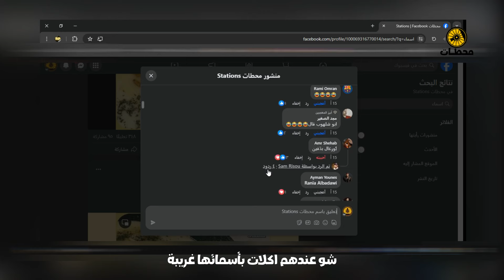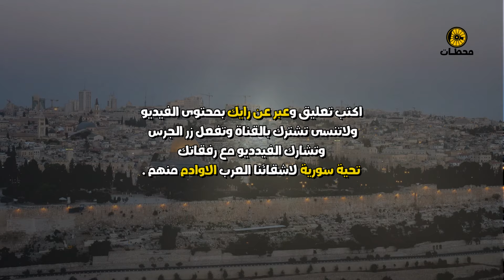شخاخ.مطازيز.الحسو."هذا اكل و ليست مزحة!"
رح نحكي بهالفيديو عن اغرب اسماء الاكلات في 22 دولة عربية
ورح نبلش من دول عرب افريقيا  بدولــــة موريتانيا
ولازم تضل للاخير لتشوف بلاوي الاسماء في سوريا والجزائر
وكمان ممكن تتعرف على اكلات مابحياتك سمعت فيها او توقعتها
تسلى بلايك ومتابعة يالله نبلش
مو ريتانيا
بدولة موريتانيا لقينا كتير اكلات .. اسمائها بالنسبة لالنا غريبة
ومن هالاكلات
اكلة
الكسكس الموريتاني
واكلة
مارو والحوت
بتحسها اسم برامج اطفال
هيك شي بيشيه
بل وسباستيان

اما عند اصحابنا بالمغرب
اكلة  الرفيسة العمية
و رزة القاضي
وبابوش
نحنا عنا بسورية عنا شي اسمه  بابوش !! ولا هداك بابوج ؟
شوفولوا على هالاكلة ياسلاام يايلام
وبالاخص اهل سوريا والاردن وفلسطين

وبتونس الخضراء
اكلة
 ركب العجوز
و شخشوخة
اما عليكم حاجات باتوانسة
ههههه
بس اكيد ماوصلتوا لمستوى الجزائريين
بغرابة الاسماء
وهلأ وصلنا عند اخوتنا بليبيا
بأكلة
المبكبكة
و المبغبغة
ورشدة البرمة
اللللللله
مصرالتاريخية
يعني ما بعرف نقلكن الفسيخ ؟
معروفة اكلة الفسيخ
و طبخة اسمها
الشلولو
واجا دور السودان الاكابر
باكلات ع اسم امهاتنا
عادي
اكلة ام علي
واكلة ام فتفت
وتحية مننا لام احمد
وللسودان الحبيب
الصومال القرن الافريقي
باكلة عنجيلو
واريتريا
اكلة الانجيرا
وجيبوتي
اكلة
العمبابول
وهيك منكون خلصنا من عرب افريقيا
يالله نفوت لعند عرب اسيا
وشوفولي على الاسماء ياغوالي
من اكبر دولة من عرب اسيا
 السعودية الحبيبة
باكلات
القرصان
بيض الكوكو
المطازيز
الله عليكم ابداع
وبعدنا واصلين على بلاد الرافدين العراقية
باكلات
الطرشانة
من السما
و المسموطة
طيب الاماراتية شو عندهم ؟
اخوتنا بالامارات بسموا اكلاتهم
 بحرفية عالية
خدلك على هالاكلتين
الامارات
البثيث
الخنفروش

في احلى من هالاسماء ؟
سلطنة عماااان دول الخليج
عندن ثمار حمضيات بسموه  " شـخـاخ "
هلأ عنا بسوريا وبلبنان وبفلسطين والاردن
 مابعرف شو منسميه !
يمكن كريفون !! اكتبولنا بالتعليقات شو اسمه ؟
وكمان بعمان في عندن اكلة
القاشع
المزروتا
كتشوري
وطبعا اصل العرب
 اليمن السعيد
اكلاتهم ظريفة
الفحسة
السلتة
الشفوت
بتحسن اسماء عدة شغل
هههه
كل الاحترام لاخوتنا في اليمن
خلونا نطلع شوي ناح
الكويت
باكلات القبوط
و بيض القطة
هلا بالسعودية بيض الكوكو
وبالكويت بيض القطة
وكل اكلة بتتحضر شكل عند هالدولتين
الاشقاء
يالله البحرين ؟
بطبختين
الصالونة
البلاليط
شي بشهي ...
وقطر المتحضرة
كتير لقينا اسماء غريبة
منها
الفقع
المضروبة
الحسو
وهلا منجي بقا على بلاد الشام
بلاد الحروب الغالية
منبلش بحبيبة قلبي الاردن
باكلة المكمورة
 وجعاجيل
او تشعاتشيل
وهاكلة اصلها حوراني
يعني عنا بدرعا كمان معروفة

وفلسطين الروح
ملكة المقلوبة
واول من اخترعها وتحديدا القدس
الفلسطينية
عندن كتيير اسماء غريبة باكلهم
اهمها غرابه
اكلة الخبيصة
و المصروعة
فعلا هالاسم صرعة
ولبنان الاخضر
باكلة لبن امو
ابو شوشة
...ضل عنا سوريا والجزائر
طبعا رح نحكي عن اكلات سوريا بالاول
لانه الجزائر اخدت المركز الاول بغرابة الاسماء

بسوريا عنا كتيررر كتير اكلات
اسمها عجيب
ومنها
 اكلات الساحل زحيلوطات
فريفور
و مخشخشة
وبالشام مسلم هربان
حراق اصبعو
ستي زبقي
شلباطو
وغيرا كتير
واخيرا وصلنا للجمهورية الجزائرية
بلد المليون ونصف المليون شهيد
اللي بتاخد معنا المركز الاول
بغرابة تسميات اكلاتها
وبتربح معنا صحن باطرش على كيف كيفك
معمول بمدينة حماه يعني من نص سوريا
ويلا على اكلات الجزائر
رقم 4 مومو في حجر امو
3 حزمة العجوز
2القاضي وجماعته
والرقم 1 واللي اخدت المركز اسماء الاكل في الوطن العربي
هي اكلة
سكران طايح فالدروج
تحية للجزائر ولكل بلدان الوطن العربي
وبالاخص بلدان بلاد الشام
سوريا والاردن وفلسطين الحبيبة
والله يفك عنكم ازمتكم ويفرجها عليكم يارب
اكتب تعليق وعبر عن رايك بمحتوى الفيديو
ولاتنسى تشترك بالقناة وتفعل زر الجرس وتشارك الفيدديو مع رفقاتك
تحية سورية لاشقائنا العرب الاوادم منهم